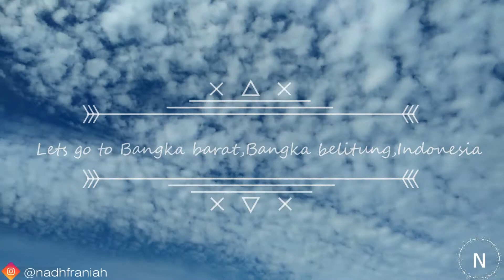Nadhifah Vlog, Beautiful Journeys to Bembang Beach and Penganak Beach